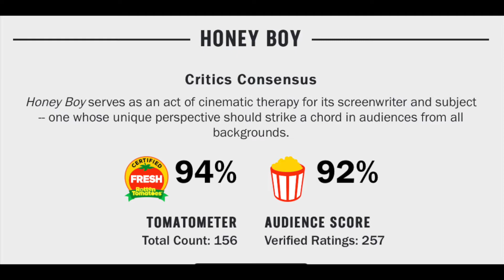Honey Boy Movie Review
Honey Boy (2019) Alma Har'el Movie Review

Honey Boy (2019) is directed by Alma Har'el and stars Shia LaBeouf, Lucas Hedges, Noah Jupe, Byron Bowers, Laura San Giacomo, FKA Twigs, Clifton Collins Jr., Mario Ponce and Martin Starr

Rated R for pervasive language, some sexual material and drug use